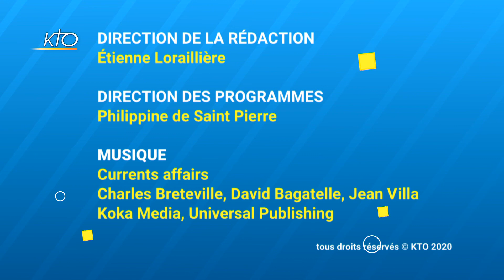Centrafrique : des élections sous tension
À la veille des élections en Centrafrique prévues dimanche 27 décembre 2020, les tensions se font sentir. Quelle est la situation ? Les élections peuvent-elles se tenir dans ce contexte ? Décryptage avec le père William-Rodrigue Doctor, secrétaire provincial des Spiritains de France.